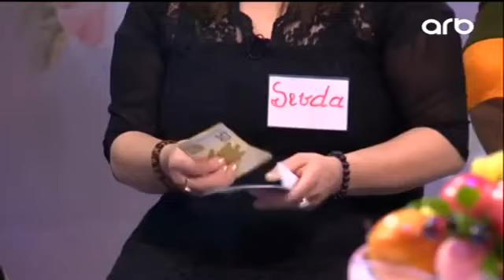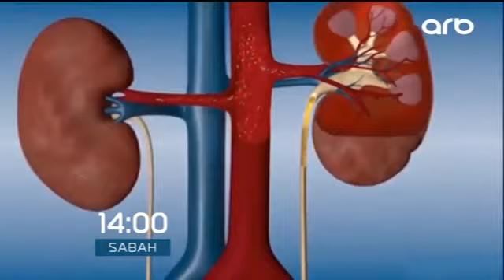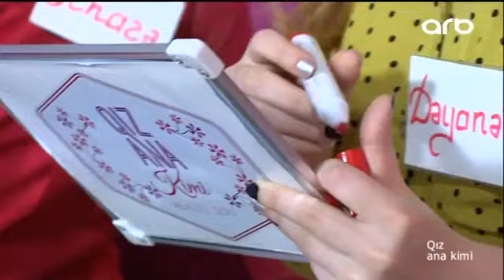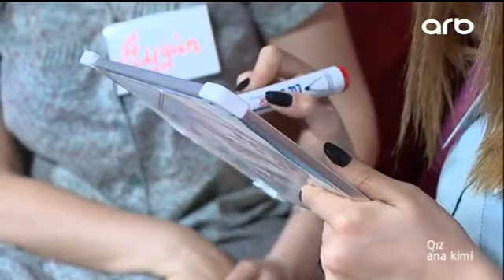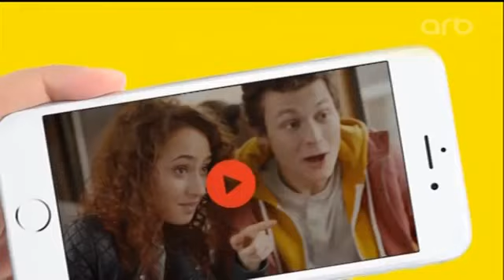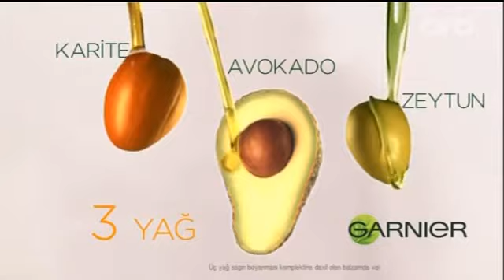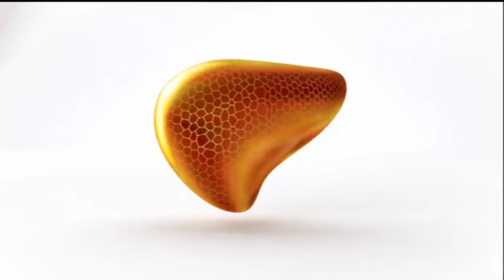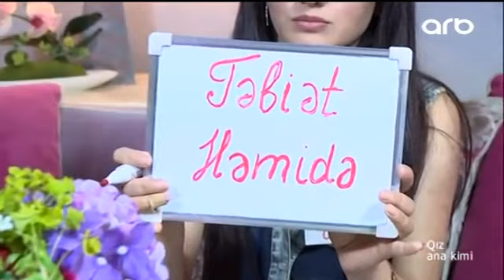Qız ana kimi relaiti şou 12 05 2017 ARB TV